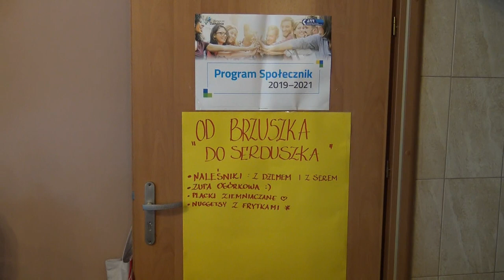Od brzuszka do serduszka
Stowarzyszenie "Bo Jak Nie My To Kto"
Warsztaty kulinarne: Od brzuszka do serduszka.
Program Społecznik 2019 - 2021